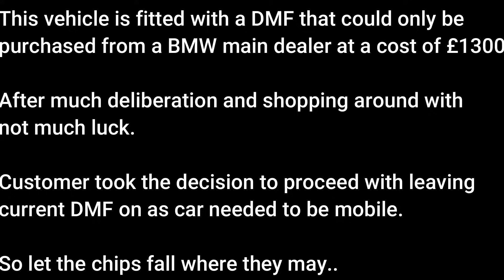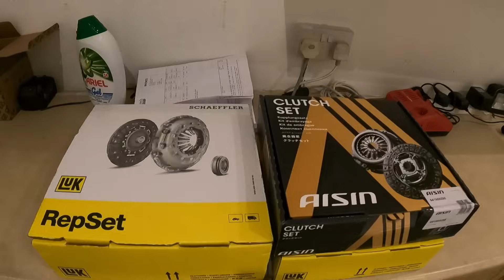Williams Mobile Clutch Service. Week 01/01/24. Video Log.